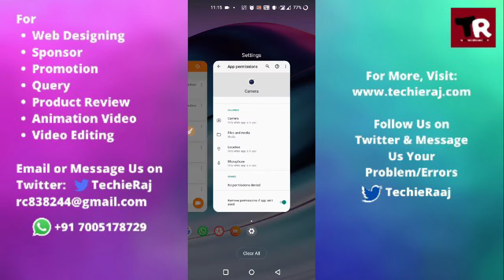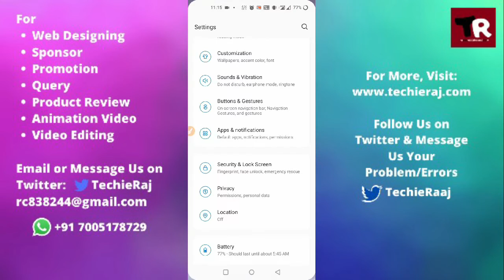Fix OnePlus 9 Pro Camera Black Screen and Not Opening Problem Solved